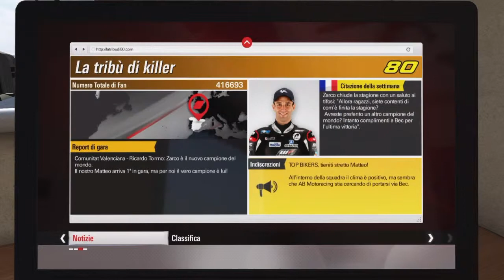MotoGP 15 PS4 Valencia moto 2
Ultima gara in moto 2